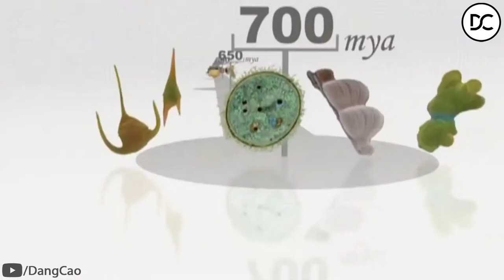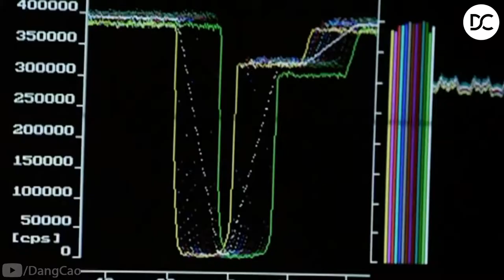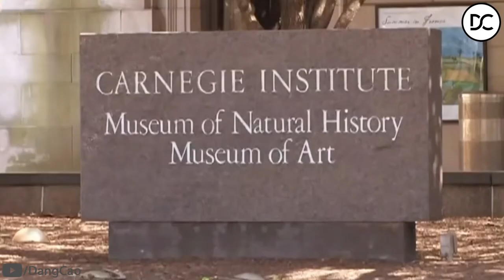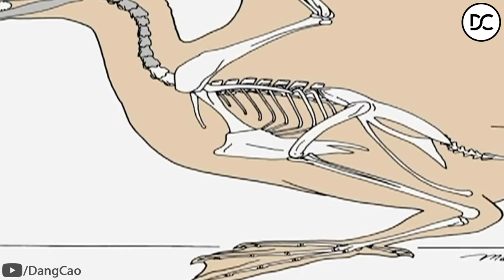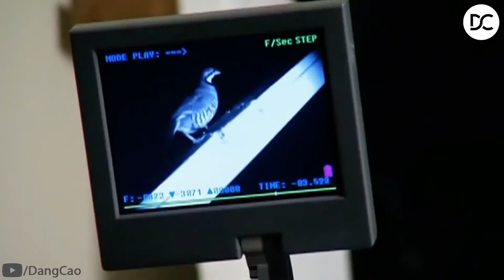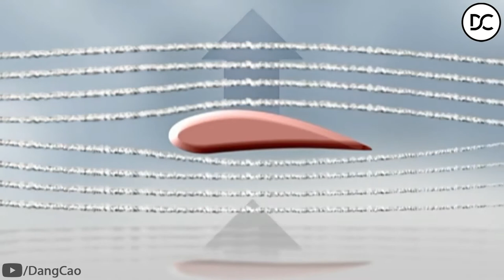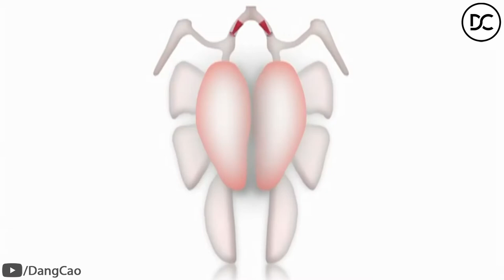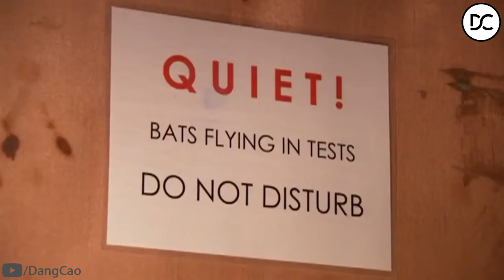Câu Chuyện Tiến Hóa - Bay Lượn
Làm thế nào mà loài động vật có xương sống đầu tiên có thể bay. Pterosaur đã thoát khỏi giới hạn của trái đất cách đây 220 triệu năm. Sinh vật này cuối cùng đã phát triển thành những con thú bay lượn có kích thước bằng những chiếc máy bay nhỏ.